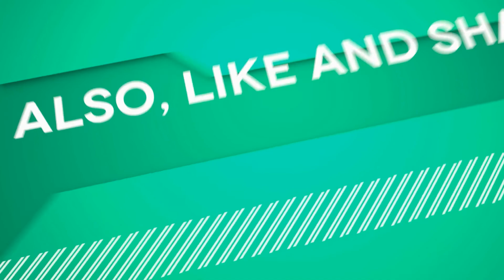5 Ways to Increase Productivity in Business | Up to 200%!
You don't need more time to accomplish your goals, you just need to be productive.

This video will answer your questions on how to be more productive in business.

Being more productive brings about many advantages. It means being able to accomplish more things in less time.

In this video, you will learn productivity tips that you can apply in managing your business. These 5 surefire ways will definitely help you become more productive and achieve more in lesser time.

I share content that will help you move to the next level and become the best version of yourself.